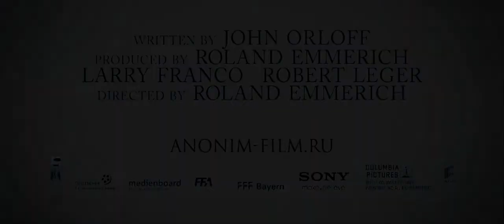Аноним (2011) — Русский трейлер [HD]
Фильм даст совершенно неожиданный ответ на извечный вопрос: а кем же «был или не был» Шекспир, и кто на самом деле скрывается за этим всемирно известным именем великого человека?